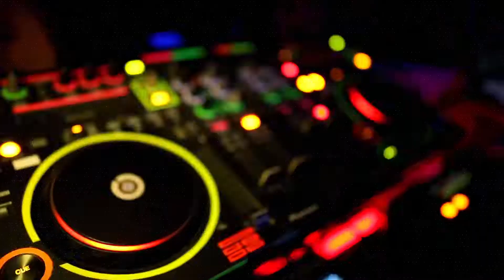Unstoppable feat. Krysta Youngs (Karsten Kiessling Remix)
"Unstoppable" was CATS ON BRICKS` very first released single. It's from the days before the Steam House age was founded by Cats On Bricks.The track was produced for the Olympic Games in Korea to be played on TV. So it was, also in many stadiums. !st step, 1st hit.
This is the Remix made by Karsten Kiessling. R.I.P bro